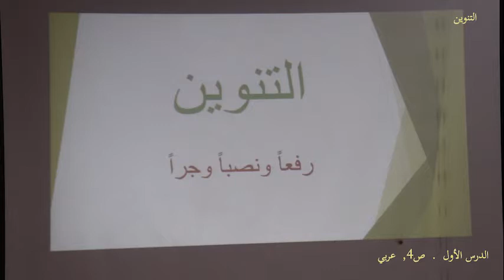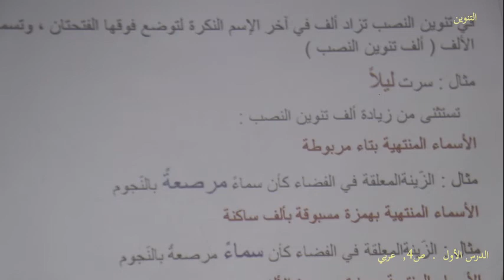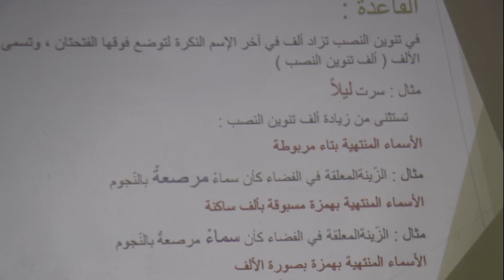. عربي ص 4 درس 1 التنوين . الهيئةُ التربويةُ التعليميةُ , برنامج التعليم عن بُعد.